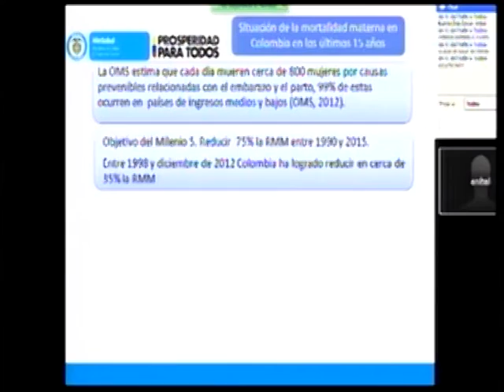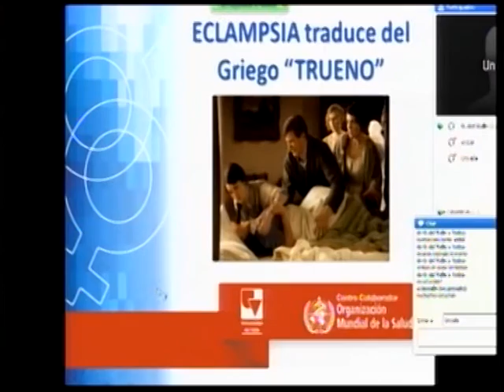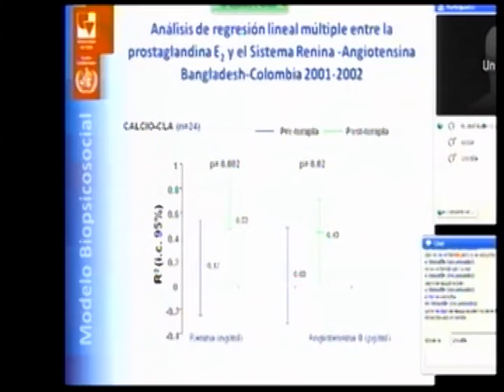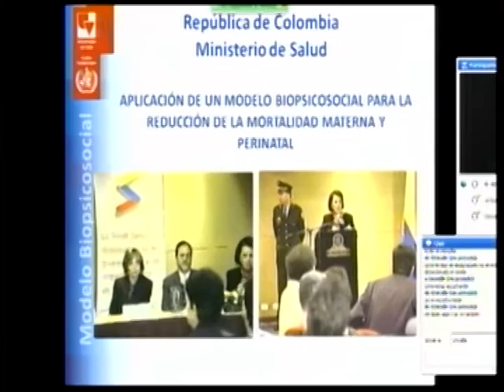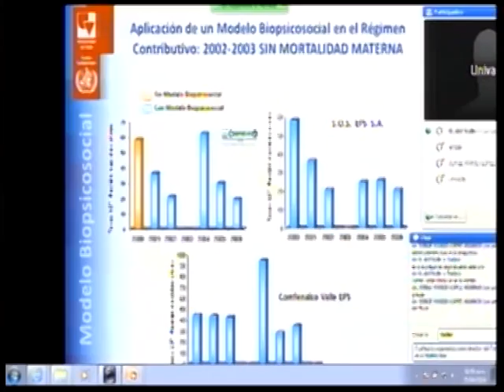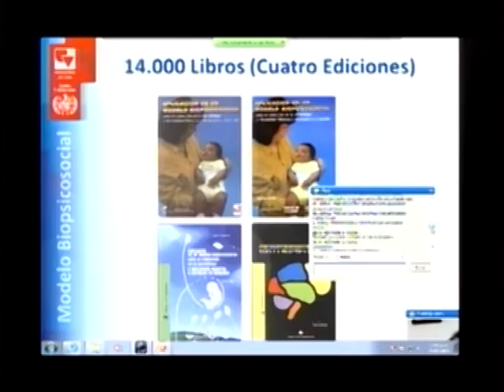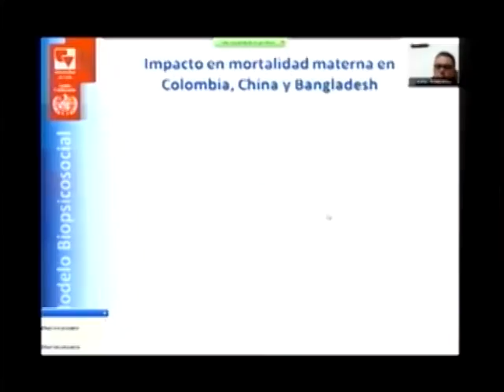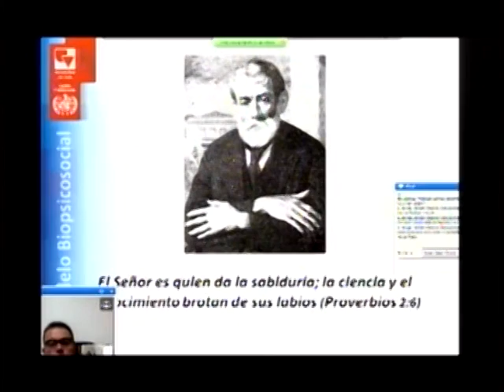Rendición Pública de Cuentas Mortalidad Materna Evitable: Tenemos las herramientas para lograrlo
Una investigación adelantada por el Centro Colaborador de la Organización Mundial de la Salud en salud sexual y reproductiva de la Facultad de Salud de la Universidad del Valle, liderada por el Dr. Julián Alberto Herrera Murgueitio, ha demostrado que la aplicación de un Modelo de atención Biopsicosocial, MBPS, reduce de manera significativa la mortalidad materna asociada a la preeclampsia.